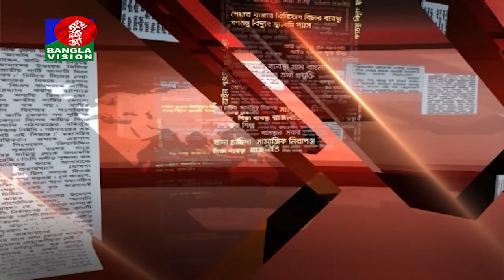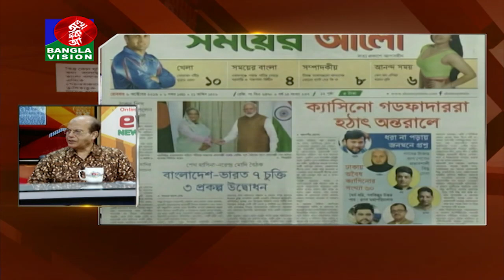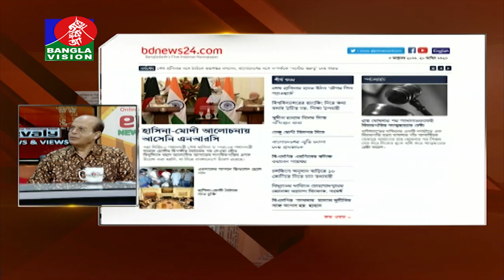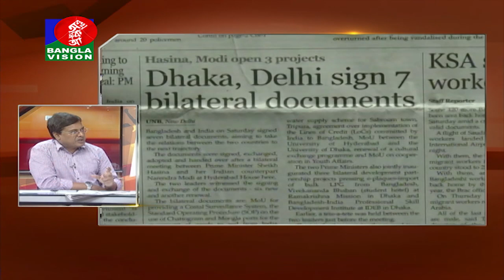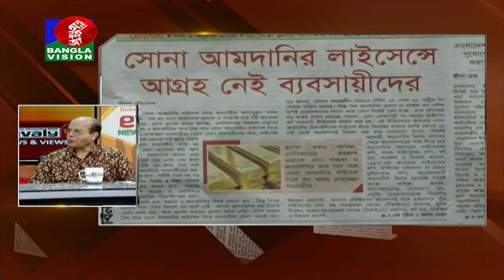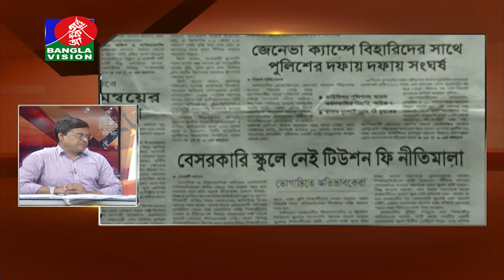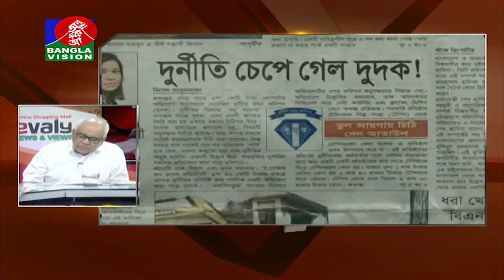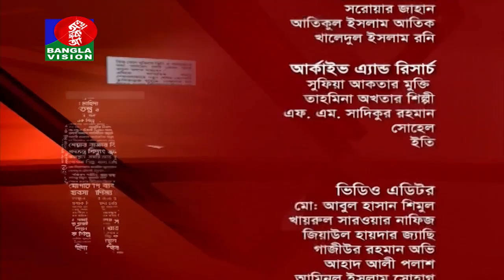বাংলাভিশনের বিশেষ টক শো | News & Views | Talk Show | BanglaVision News | 06_October_ 2019